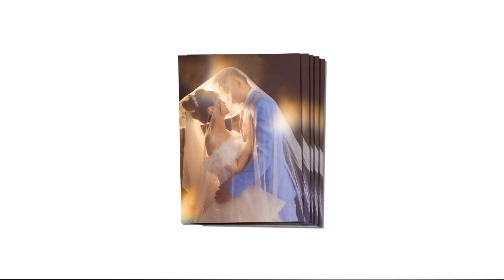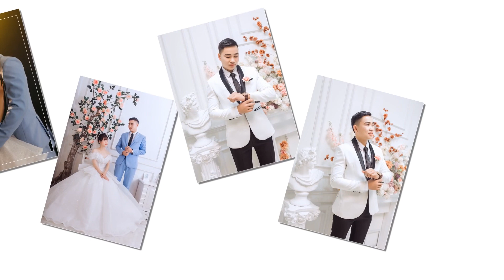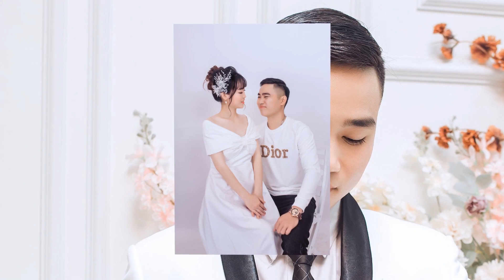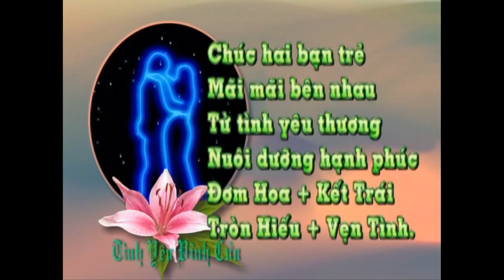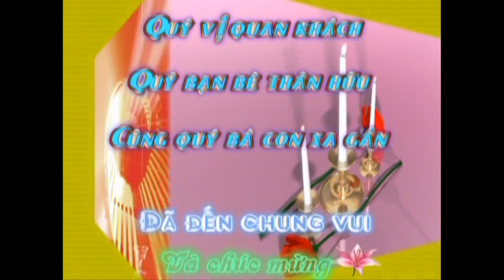Video Van Thanh + Anh Kim